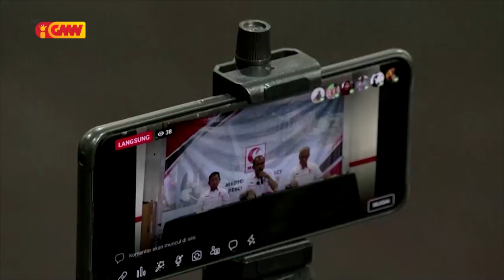Indonézia sei haruka Ekipa Médiku no Voluntáriu sira ba apoia Instalasaun Médiku iha GAZA